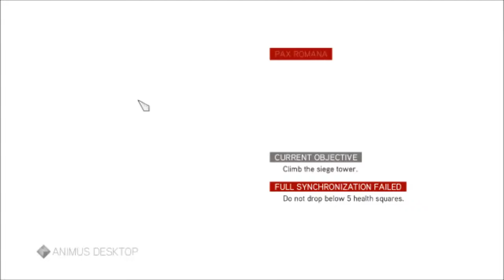Assassin's Creed Brotherhood episode 40(Hands of Fate)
So apparently cause of the amazing game that this is decided to raise the audio of the game so loud i can't be heard most of this lets play will be silent for the end of the game so i'm very sorry.

We are back stepping into the shoes of Ezio Auditore, as he murders his way through half of Roma to finally bring an end to the Templars and their quest to rule humanity.